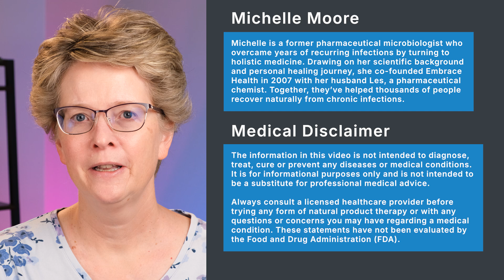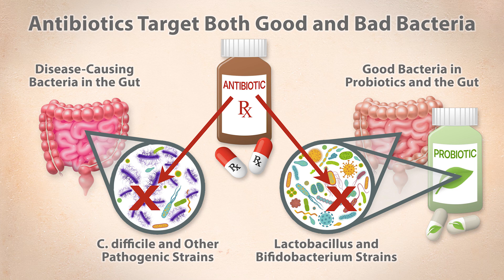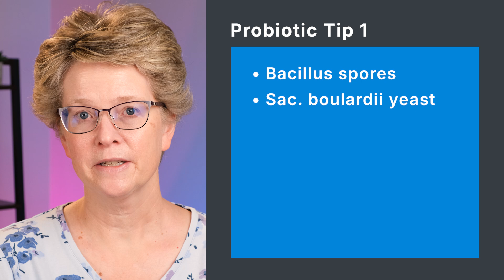Are Probiotics Safe With Antibiotics? What Most People Aren’t Told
Can you take probiotics with antibiotics — or will they just get wiped out?
It’s one of the most common questions people ask, especially when dealing with serious gut issues like C. diff or post-antibiotic problems. And unfortunately, most people aren’t given clear or helpful answers.

In this video, we’ll break down what the research says and what most healthcare providers never explain when they hand you a prescription. You’ll learn which types of probiotics can survive antibiotics, how to use them safely, and how to avoid the most common mistakes people make when taking probiotics with antibiotics.

In this video you'll learn:
☑️ Which probiotics actually survive antibiotics?
☑️ Is it safe to take probiotics during antibiotics, or if you should wait?
☑️ 3 tips for using probiotics with antibiotics effectively and safely

0:00 Introduction
0:38 Medical disclaimer
0:54 Which probiotics survive antibiotics?
2:03 Is it safe to take probiotics with antibiotics?
3:05 3 tips for using probiotics and antibiotics

EPISODE RESOURCES

🔹 Cleveland Clinic says taking probiotics during and after antibiotics may help restore gut balance and reduce digestive side effects:

🔹 The NIH notes that Saccharomyces boulardii has been shown to reduce antibiotic-associated diarrhea and may help prevent C. diff:

ABOUT MICHELLE:
Michelle Moore worked as a microbiologist in the pharmaceutical industry before battling years of recurring Staph infections and chronic health issues. Like many people, she believed that mainstream medicine had all the answers — until it didn’t. Despite following her doctors’ advice, her health kept getting worse.

That painful experience opened her eyes. It led her to question what she thought she knew and sparked a deep search for real solutions. It’s a turning point that many others face too — when conventional medicine falls short, and you start looking for answers that truly get to the root of the problem.

Through years of research, trial and error, and learning from holistic and alternative medicine, Michelle finally recovered her health — naturally.

Together with her husband Les, a pharmaceutical chemist of 17 years, they founded Embrace Health in 2007 to share the natural, science-based tools that helped Michelle heal. Since then, they’ve reached tens of thousands of people around the world through their best-selling books on MRSA and C. difficile, along with their natural products and educational resources — helping others find relief, rebuild gut health, and restore their quality of life.